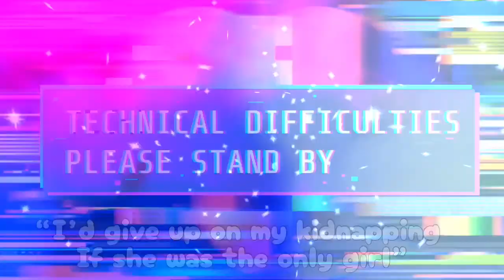💖the wrath of a woman💖 the outsiders skit!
My name is Meledy Star! I believe in bold simplicity! Let’s work together in our Gacha Club crusade! I don’t own the song

Song:
Sweater weather music box

Apps used:
Kinemaster
Gacha club!

Characters:
Darry
Ponyboy
Cherry
Derrick (original character )

NOTES:
Screen shots: 175
Comments: Cherry would beat up someone for messing with her friend change my mind

Black life’s matter.

FUN FACT FOR THE DAY!

Penis